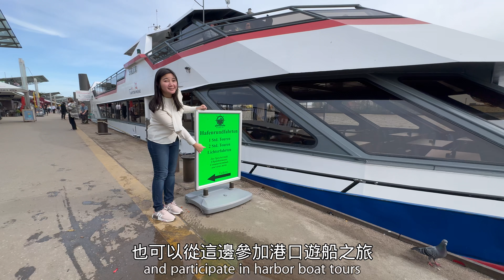[愛上漢堡] 沿著河畔走: 德國當地人最愛的易北河景點一次推薦 | Athena德式生活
我所居住的美麗城市-漢堡，被譽為通往世界的大門，擁有全德國最大的港口、壯闊而繁忙的易北河，以及許許多多充滿故事的建築。我第一次來漢堡找我男友時，在我時差都還沒調過來的時候，這位先生帶我做的第一件事就是沿著易北河一路走、一路介紹著這個伴隨著他生命重要歷程的美麗城市。我想把當時的快樂用影片的方式分享給大家，希望你喜歡。